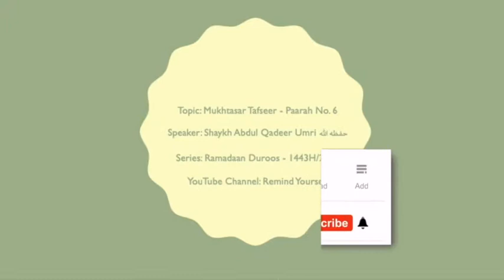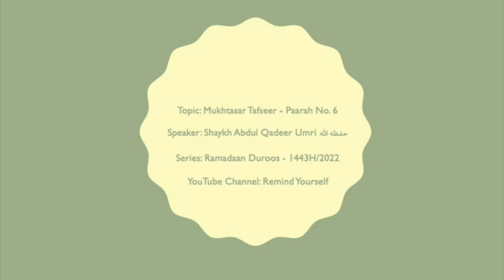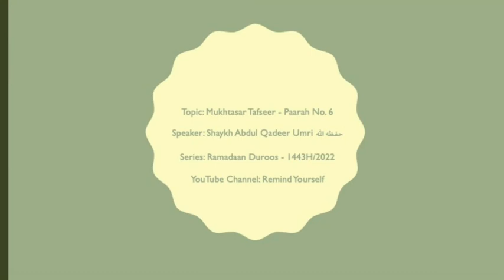Mukhtasar Tafseer Paarah No 6 | Shaykh Abdul Qadeer Umri حفظه الله | Ramadaan Duroos